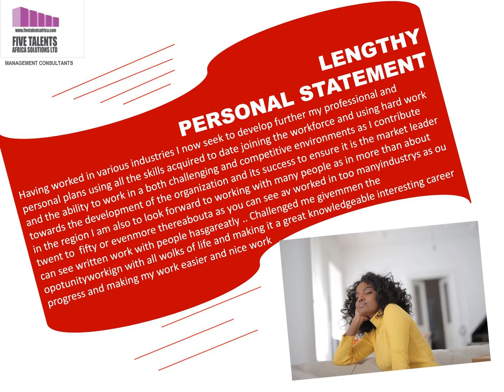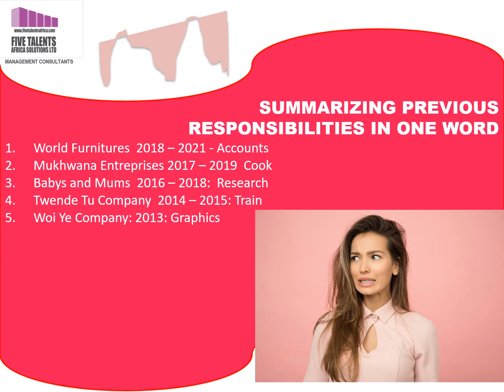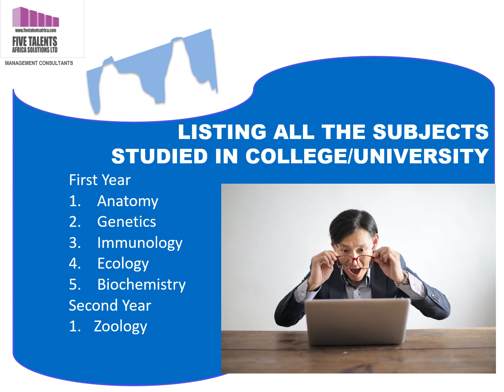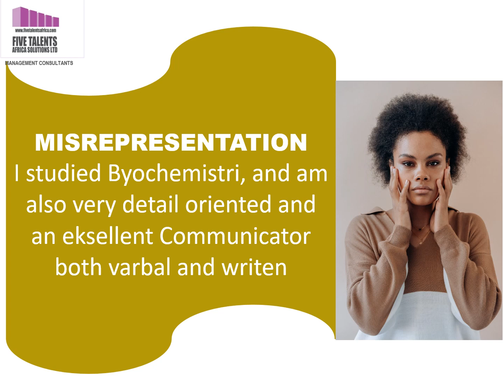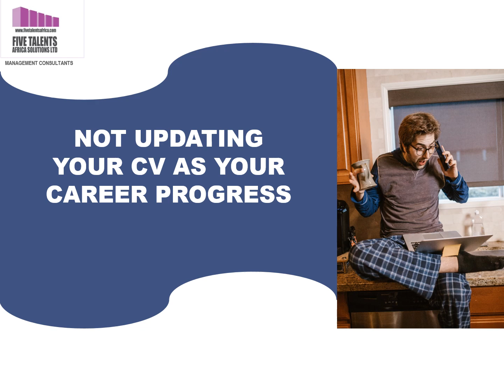CV WRITING BLUNDERS THAT MAKE YOUR CV LOOK UNPROFESSIONAL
You miss Interview Opportunities, because of simple mistakes, that can easily be avoided.  Enroll for our Career Guidance Program to learn skills that teach you how to avoid them.  You will learn "How To Write Interview Winning CVs that get you a Job".